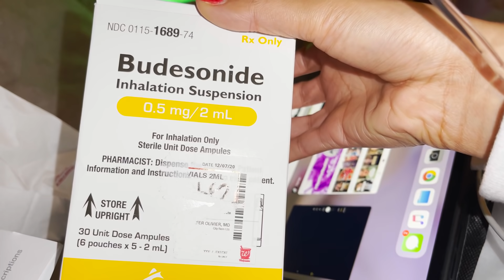Omg! Do I Have COVID Orrr? 🤢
The last 2 days was the worst for me. We've called around all day trying to get a house call No matter the cost. I didn't even want to leave my home. There was no nurses available to come to my home as soon as I wanted so I made a last minute decision to make it to a clinic.  I'm so grateful the Remedy Room accepted me after hours. Between the chills and nausea, I couldn't deal.

They suggested I get tested for COVID & I shouldn't count it out. I had a lot of the symptoms.

Also so grateful for my sissy. She’s always there when we need her the most. Actually very grateful for all my siblings. We’re all very much alike and I’m so proud.